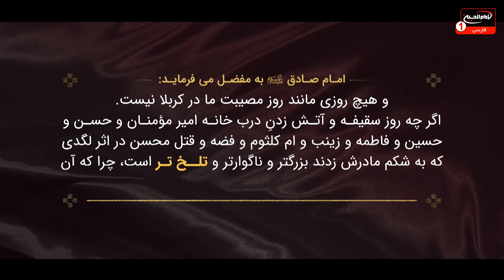تلخ تر از عاشورا (6): دهه محسنیه، سید علی موسوی متقی، محمد على رثايى، کربلا، 1444 ق